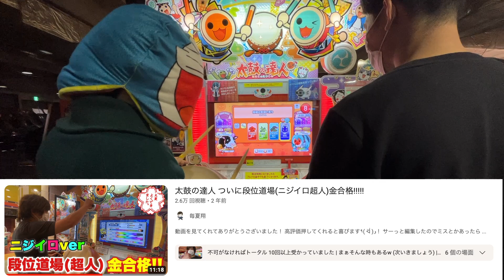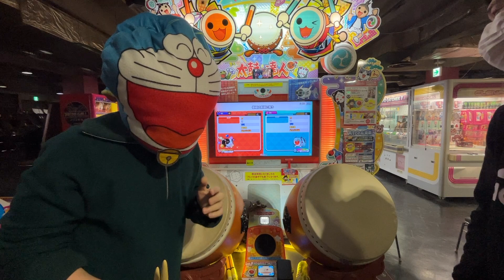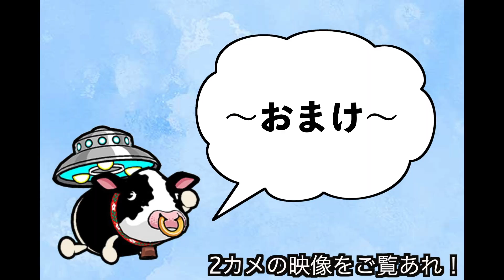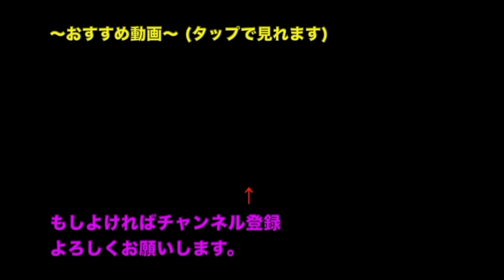太鼓の達人を引退していたドラえもんが★10をやるそうです。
6年ぶりにドラえもんが復帰したようですw

ってかたくろうさんもドラえもんに
なったことあるじゃん...w ↓